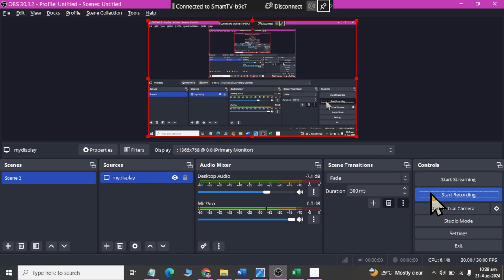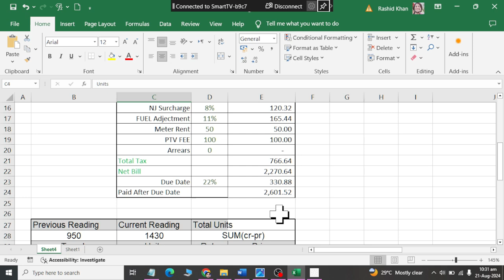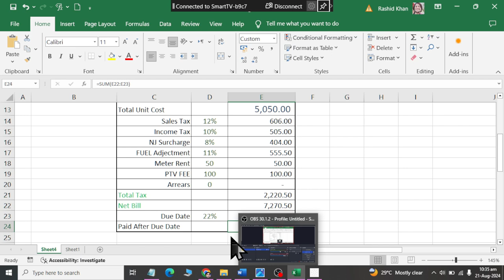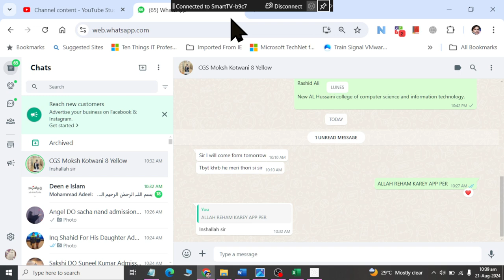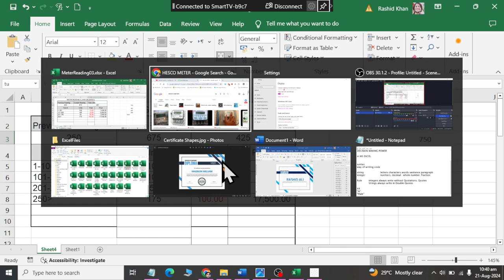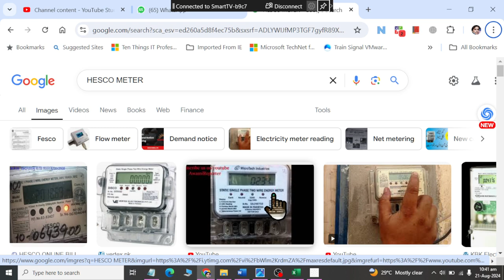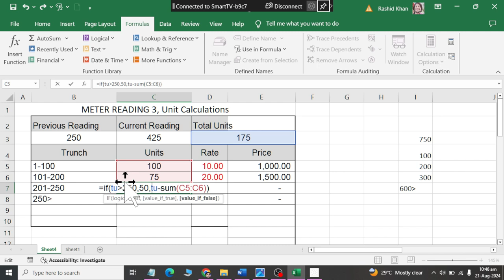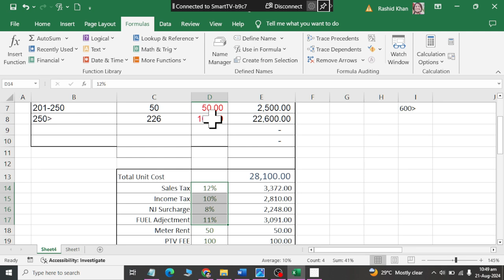Class 32 | Meter Reading 03 | If Conidtion | Microsoft Excel 2019